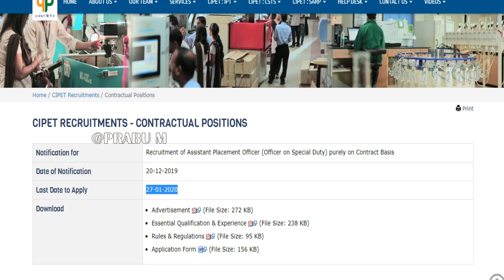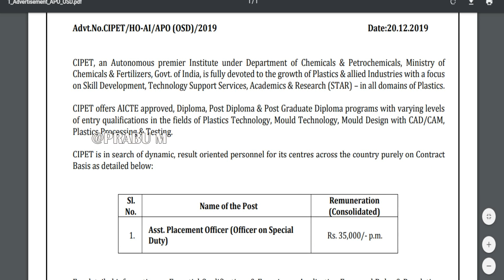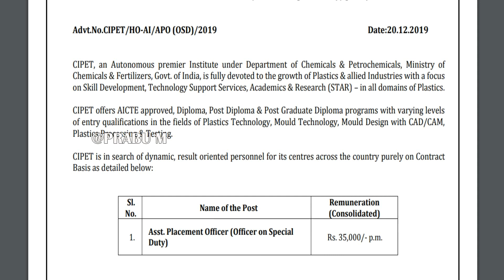உதவி வேலை வாய்ப்பு அலுவலர் வேலை || சம்பளம் ரூ .35000 || No Fee